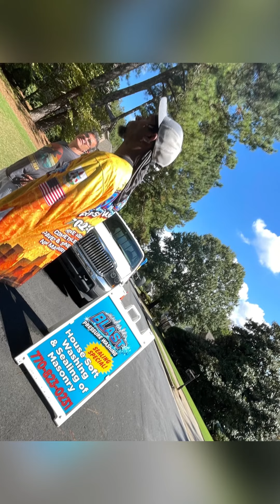CLEAN IT BEFORE YOU LIST IT@powerwashingproga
Clean it before you list and Restore Your Curb Appeal Overnight @powerwashingproga

Pressure washing is an affordable way to restore your home without spending thousands on renovations. When placing your home on the market, you want it to look as pristine as possible to potential buyers. Pressure washing is an effective way to boost your curb appeal and make your home look brand new again.